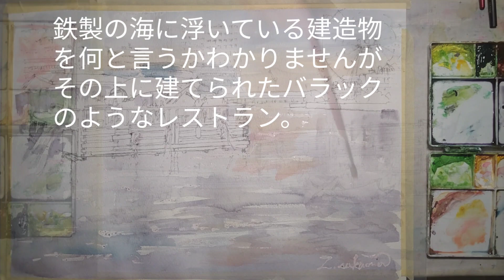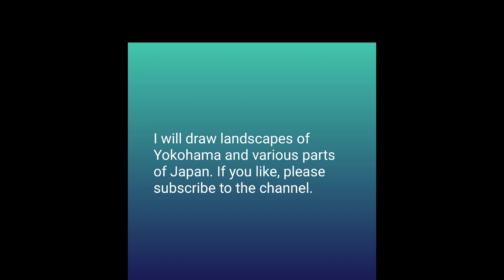No240 横浜船上レストラン&オイスターバー ヘミングウェイ 横浜｜Cafe&Bar Hemingway Yokohama